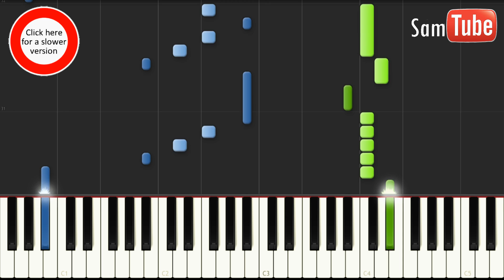Jessie J feat Ariana Grande & Nicki Minaj - Bang Bang Tutorial (How To Play On Piano)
What other Song of Ariana Grande's My Everything Album do you want me to cover?

Problem - feat. Iggy Azalea
One Last Time
Why Try
Break Free - feat. Zedd
Best Mistake - feat. Big Sean
Be My Baby - feat. Cashmere Cat
Break Your Heart Right Back - feat. Childish Gambino
Love Me Harder - Ariana Grande & The Weeknd
A Little Bit Of Your Heart
Hands On Me - feat. A$AP Ferg
My Everything